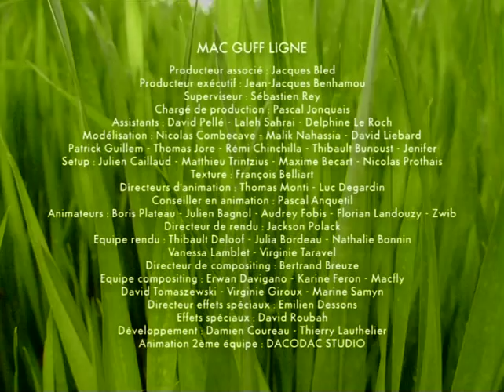48 l'attaque de la sucette rose